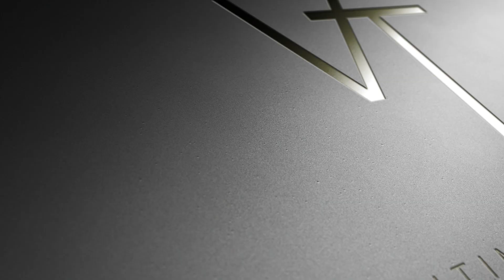Vitime Video Marketing